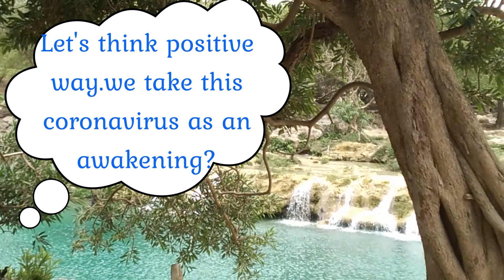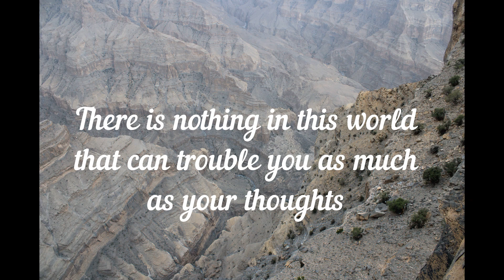BE HAPPY AND POSITIVE ALWAYS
Now all the peoples in the world are in an
Arduous situation due to covid 19

 lockdown , fear  , disease , staying in home , anxious , job oriented problems
Etc ,

So all are in a perplexing and ardous situation  .

All ( medics , health workers , govt , cleaners  etc are fighting against covid for a healthy world  .

Here i am trying to give some positive energy
Through my simple video